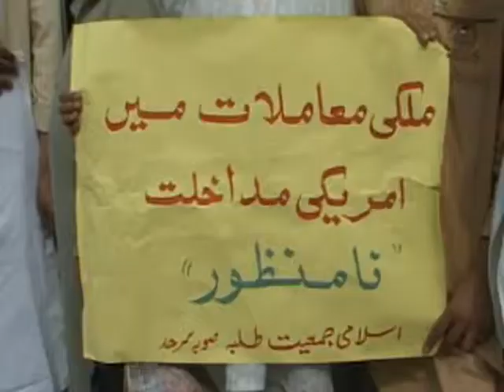Charsadda JI & IJT Raymond Davis Rehayi Protest